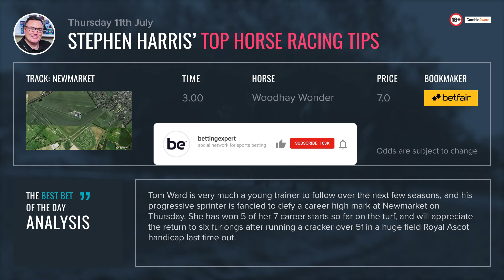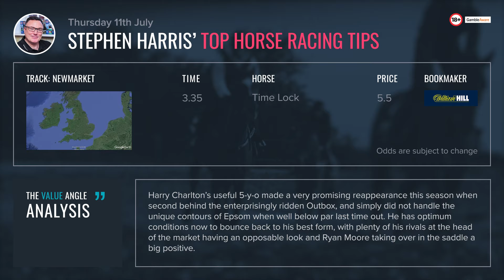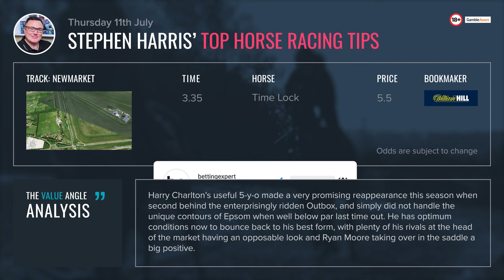Stephen Harris’ top horse racing tips for Thursday July 11th